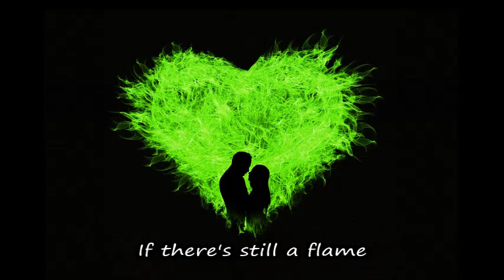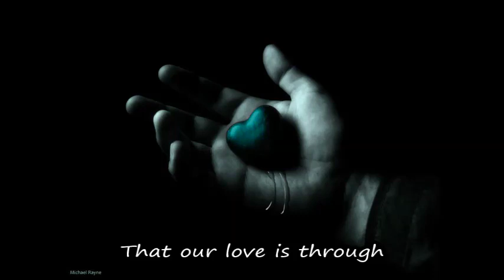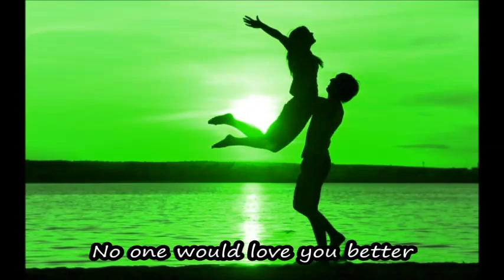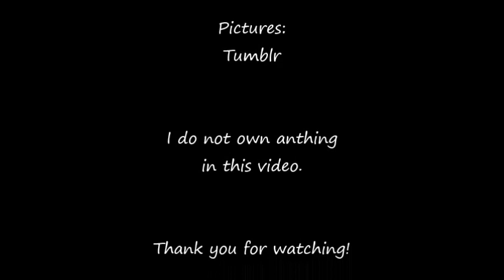Skyler Day-Just Stay (Original) Lyrics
This is a lyric video of Skyler Day's original song "Just Stay". I got the lyrics from the song just by listening to it, so I'm sorry if some of the lyrics aren't right.

Lyrics:
If you were to leave here
To go find your heart
Chasing an old life
Far away from my arms

If she’s what you want
If there’s still a flame
If you need to find out
I won’t stand in your way

But if you want
You could just stay forever
You and I together
And no one
No one would love you better
Than I will
So just stay forever

If you were to tell me
That our love is through
If that makes you happy
Then I’d say goodbye to you

Oh, I swear I’d let you go
If you said you need to know
What you’re missing
Oh, but my heart beat’s screaming out
What you’ve already found
You just listen

And no one
Than I will
Oh, just stay forever